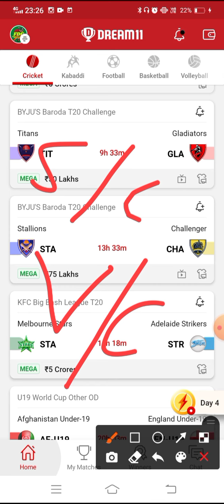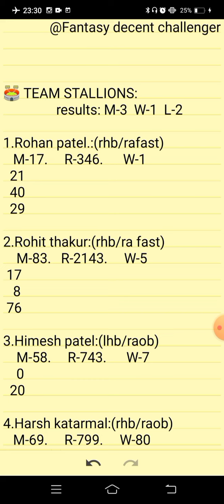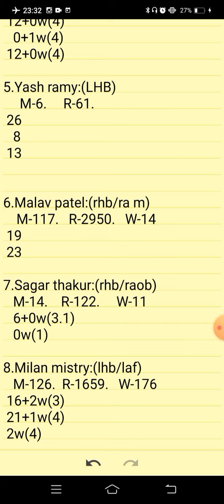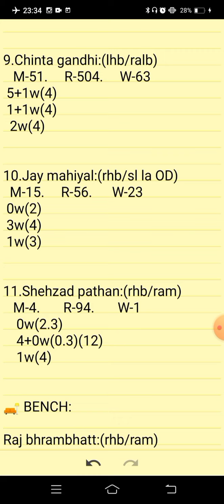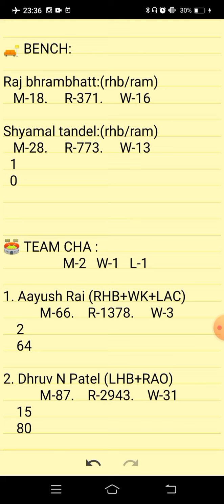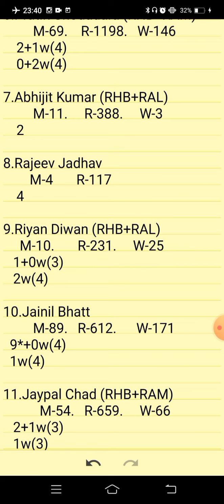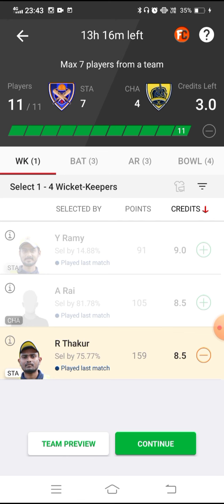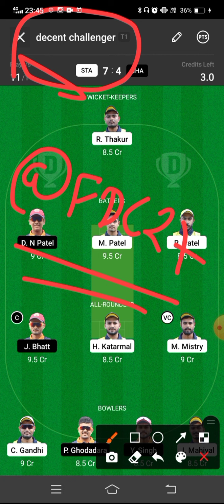STA VS CHA | STA VS CHA DREAM11 TEAM | STA VS CHA DREAM11 TEAM PREDICTION | STA VS CHA TODAY MATCH